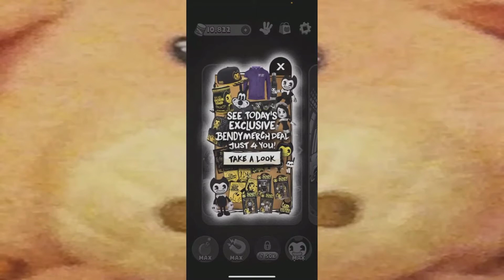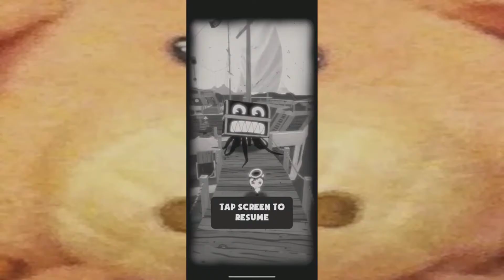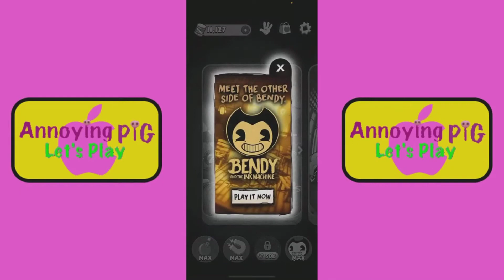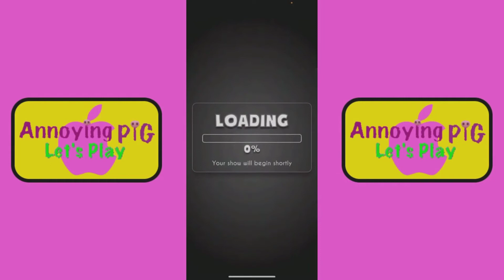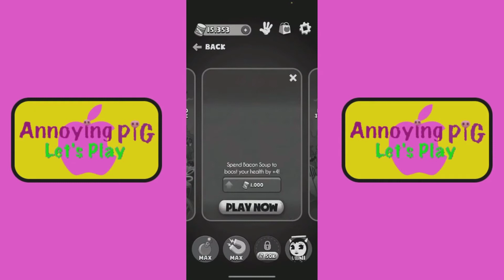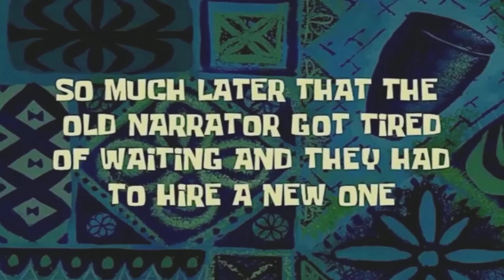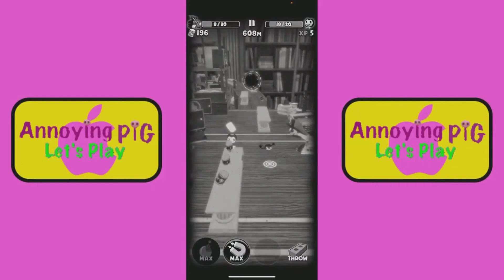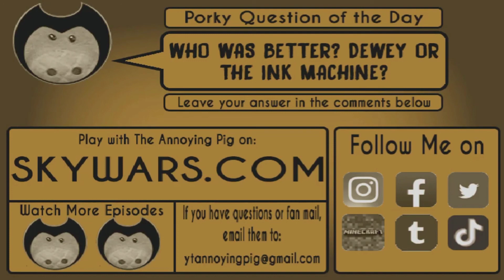Annoying Pig Let's Play - Bendy in Nightmare Run The Movie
Man-Eating Pirate Chests, Carnivorous Taxis, Monstrous Soup Cans, and Machine-like Ink Bottles? Sounds like the little devil darling himself has gotten himself into a heap of trouble and needs our help!

Chapters:
00:00:00 - Opening Titles
00:01:17 - Chapter 1: Bendy Walks The Plank
00:23:08 - Henry Stein - ?
00:24:20 - Chapter 2: Death and Taxis
00:45:00 - Henry Stein - ?
00:46:09 - Chapter 3: Soup Gone Bad
01:05:49 - Henry Stein - ?
01:07:00 - Chapter 4: Dewey Decimated